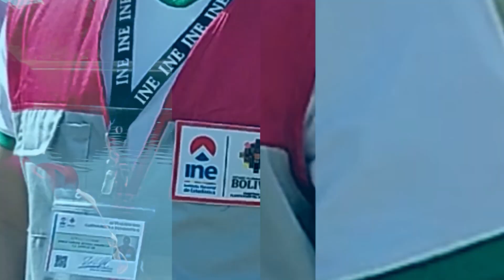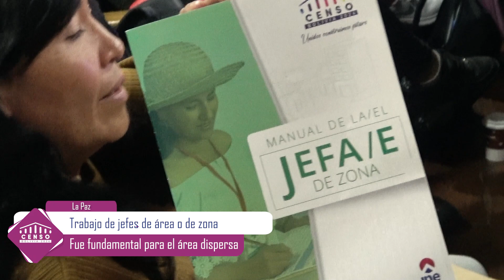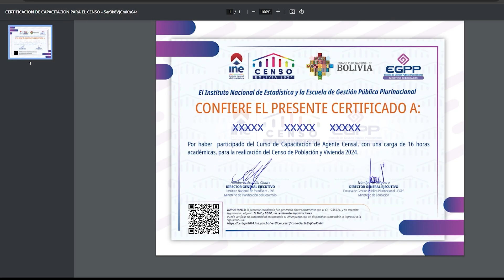MICROPROGRAMA CENSO 2024 15/04/2024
INEBolivia informa | Mira el resumen de las noticias más importantes de esta semana.